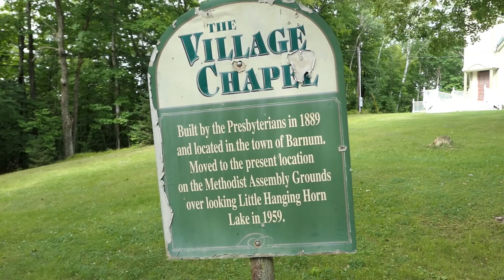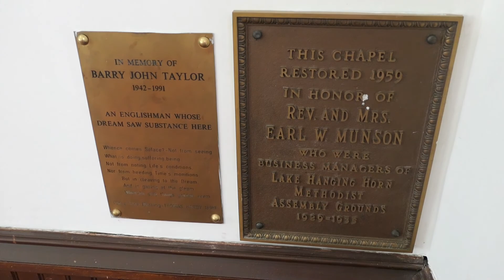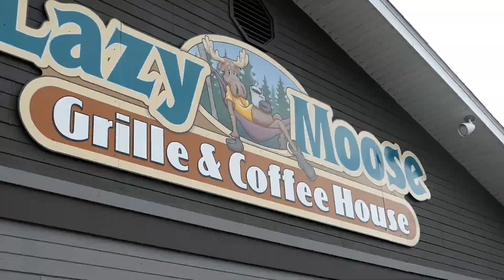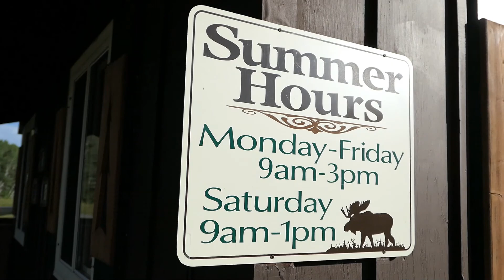Hanging Horn Lakeside Resort - Road Tripping with the Youngs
This is our eighth video from our summer vacation.  While in Minnesota we got to spend a day in the Moose Lake area and stay at the Hanging Horn Lakeside Resort.

August 2019